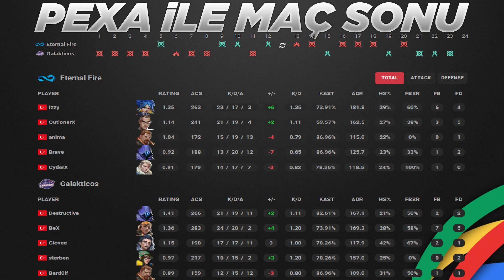Galakticos vs Eternal Fire MAÇ ÖZETİ | VALORANT Red Bull Home Ground 5 TR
Valorant Champions Tour 2024 OFF//SEASON Red Bull Home Ground #5 Türkiye Qualifier: Day 1 maçıdır. Bu özet sizler için Pexa tarafından hazırlandı.

Yayıncı (Video hakkında şikayetiniz olursa işlem yapmadan önce lütfen benimle iletişime geçin ♥ )

GAL vs. EF Bo1 Sunset
⭐Takım Kadroları
🔸Galakticos►DESTRUCT1VEE, BeX, sterben, glovee, Bard0lf
🔹Eternal Fire►Izzy, QutionerX, CyderX, Anima, Brave